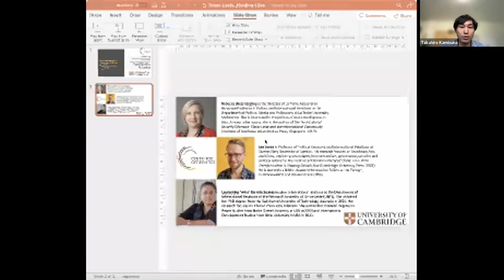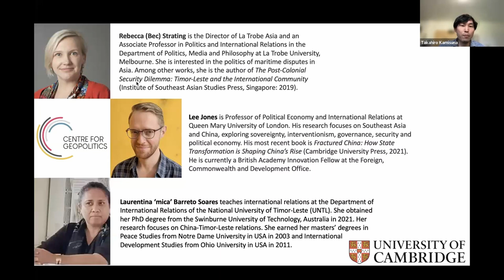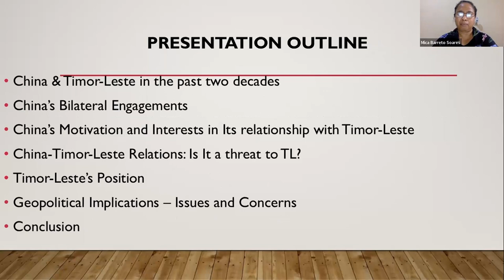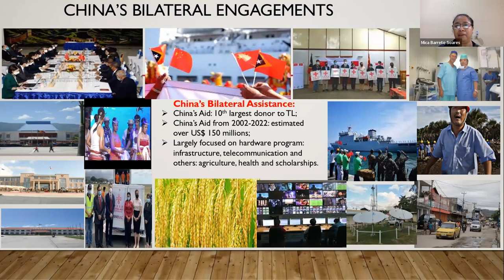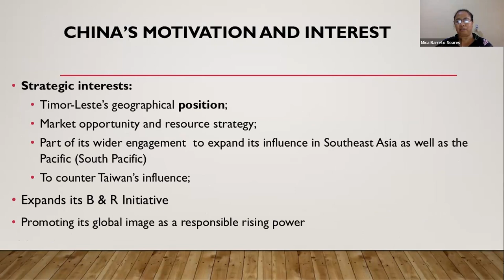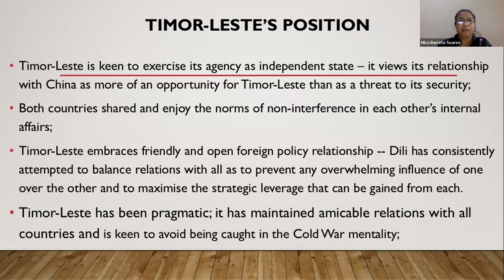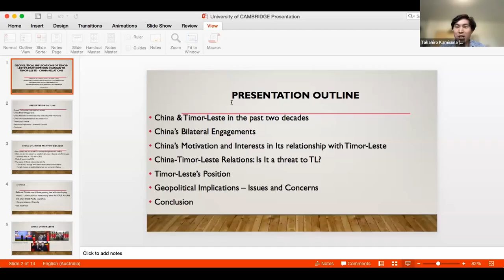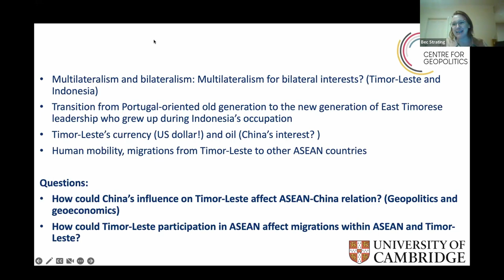Timor-Leste and ASEAN: International politics and geopolitics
In the first of two events on Timor Leste, the panelists will explore the geopolitical implications of this small island nation's admission to ASEAN:

Professor Lee Jones will discuss why Timor-Leste has been kept waiting to join ASEAN for 11 years, before being admitted ‘in principle’ in 2022. He will identify the proponents and opponents of Timorese membership, identifying ongoing doubts about Timor-Leste’s capacity and stability, concerns from poorer members about aid diversion, and the growing geopolitical concerns that have finally won out.

Dr Rebecca Stating will discuss Timor-Leste’s efforts to gain membership into ASEAN. She explains how and why Timor-Leste has pursued ASEAN membership in the context of its broader foreign policy priorities and interests since achieving independence in 2002.

Dr Laurentina Soares will mainly discuss geopolitical implications of Timor-Leste's participation in ASEAN to Timor-Leste and China relations.

More about the speakers:
Lee Jones is Professor of Political Economy and International Relations at Queen Mary University of London. His research focuses on Southeast Asia and China, exploring sovereignty, interventionism, governance, security and political economy. His most recent book is Fractured China: How State Transformation is Shaping China’s Rise (Cambridge University Press, 2021).

Dr Rebecca (Bec) Strating is the Director of La Trobe Asia and an Associate Professor in Politics and International Relations in the Department of Politics, Media and Philosophy at La Trobe University, Melbourne. She is interested in the politics of maritime disputes in Asia. Among other works, she is the author of The Post-Colonial Security Dilemma: Timor-Leste and the International Community (Institute of Southeast Asian Studies Press, Singapore: 2019).

Laurentina ‘Mica’ Barreto Soares holds a PhD from Swinburne University of Technology, Melbourne. Her PhD research focuses on China–Timor-Leste relations.

Chair: Takahiro (Taka) Kamisuna is a PhD student at Centre of Development Studies and Research Assistant at Centre for Geopolitics, University of Cambridge. Taka has worked on nationalism in Timor-Leste and Indonesia. His works were and will be published from 'Indonesia' journal and 'Nations and Nationalism'.